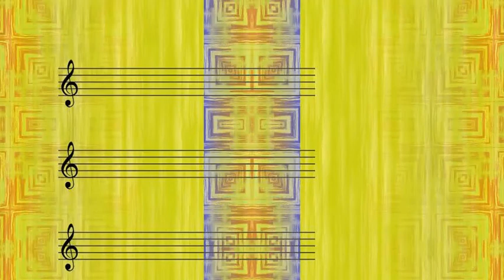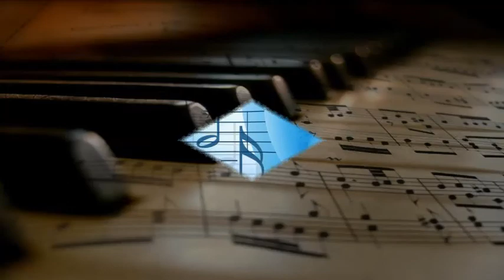Sarah Vaughan oHugo Peretti - Whatever Lola Wants Lola Gets